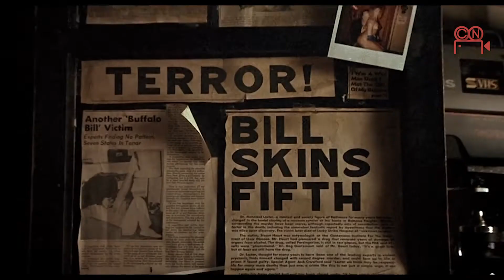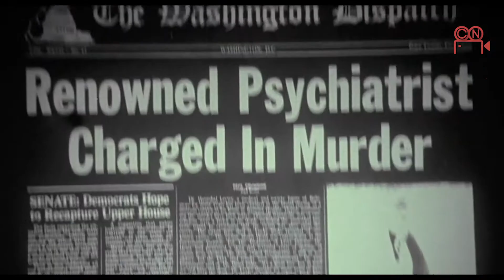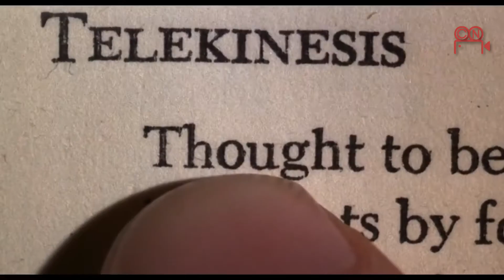8 peliculas que no te dejaran dormir